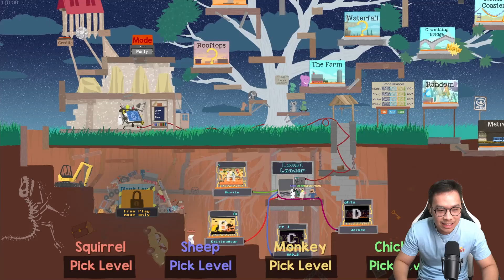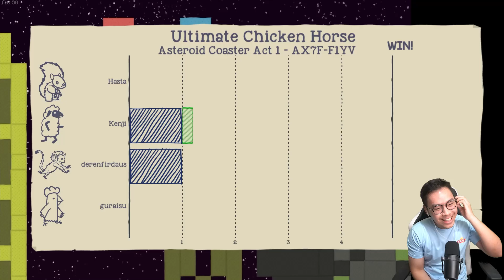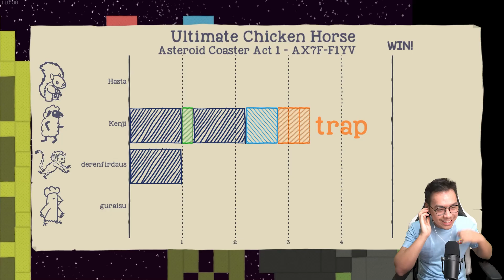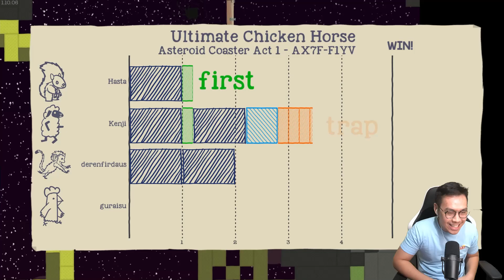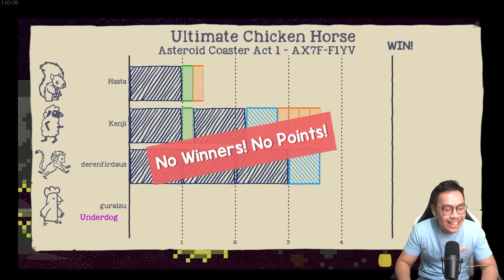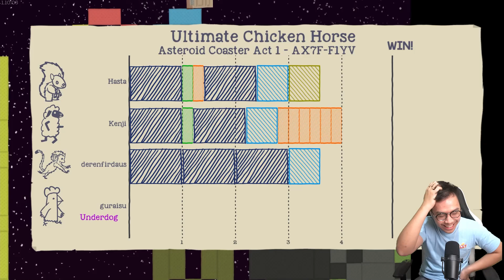GAME BARU BUAT GRACE! SAMPE STRESS KESUSAHAN JEBAKAN CUCURUTUT WKWKWK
Top Up dan Beli Voucher Game TERMURAH TERPERCAYA (150 Game ++) hanya di

MAKASIH BANYAK :):):)